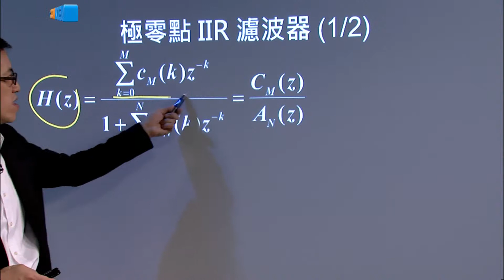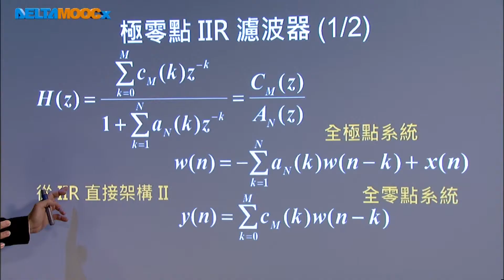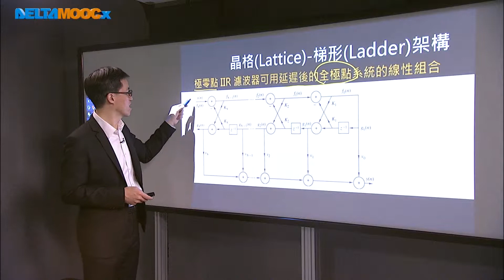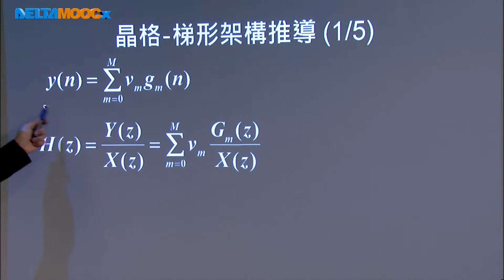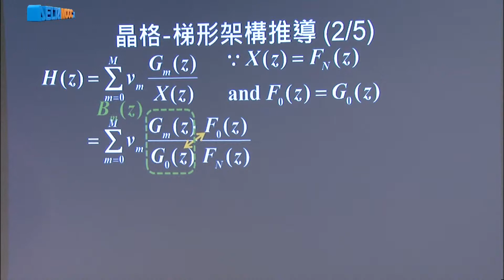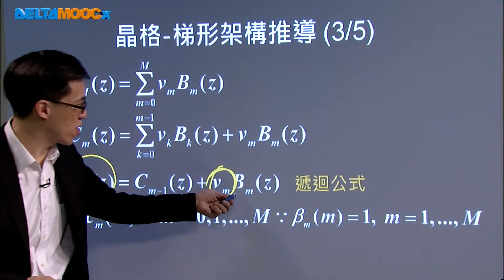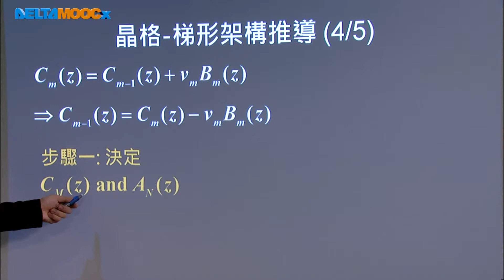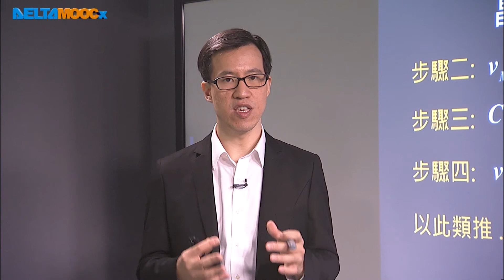數位信號處理器_林顯易_第六單元 數位系統實現_Part7 極零點IIR晶格-梯形架構